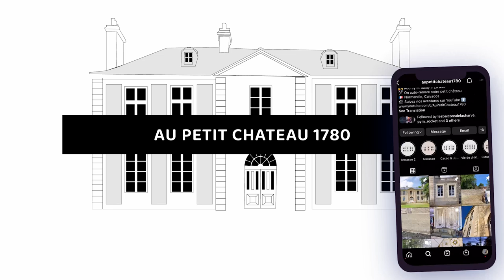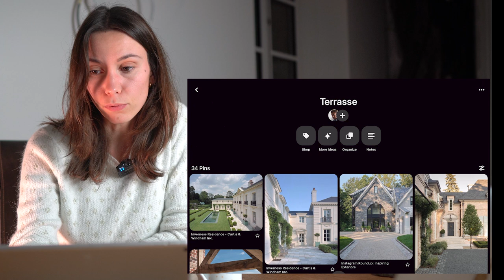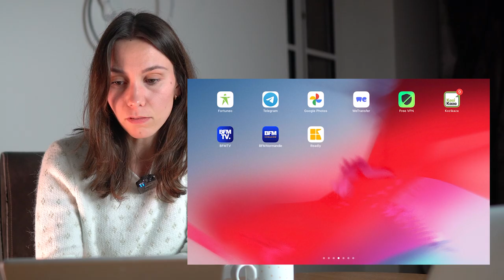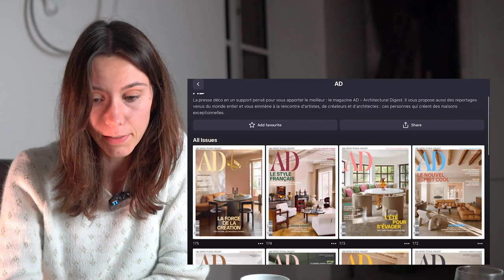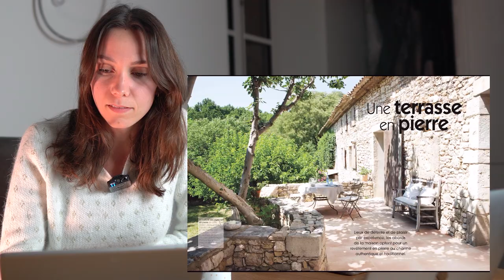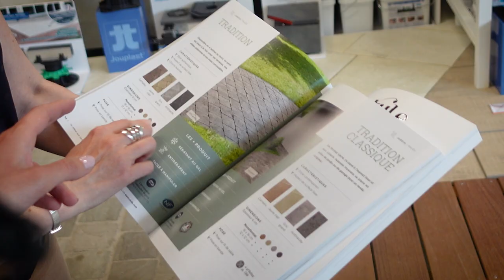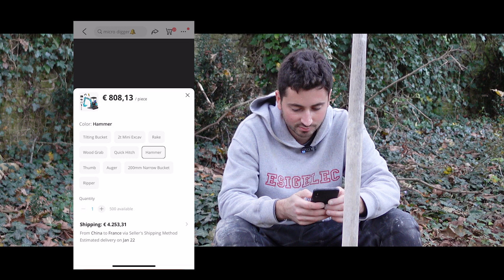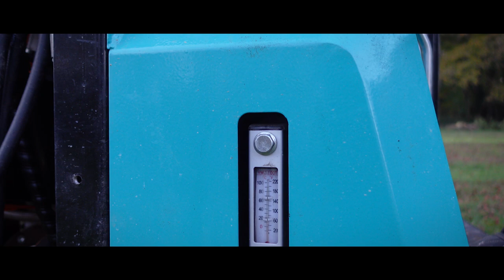NOUVEAU PROJET TERRASSE & ON ACHÈTE UNE MINI-PELLE SUR ALIEXPRESS | EP27 Chateau Restoration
On vous présente le nouveau projet terrasse et l'acquisition d'une mini-pelle sur AliExpress.

Après plusieurs semaines d'utilisation, on vous fait un retour sur les avantages et inconvénients d'une mini pelle chinoise.

CHAPITRES :
00:00 Introduction
00:30 Une terrasse pour le chateau
03:43 Quelques inspirations
08:33 Visite en showroom POINT.P
10:08 On achète une mini-pelle sur Aliexpress
13:18 1ere prise en main
17:21 Alors cette mini-pelle

MUSIQUES 🎵 :
A Walk On The Moon - Steven Gutheinz
Hey Oklahoma - Jb Boone
My Reason - Jamie (Instrumental)
Shine Your Light - Family of Things
Shine Your Light - Family of Things (Instrumental)
Starry Night - Jordan Critz
The Boars Head - Josh Garrels
Wanderlust - Shawn Williams
Still Wandering - Bronze Radio Return